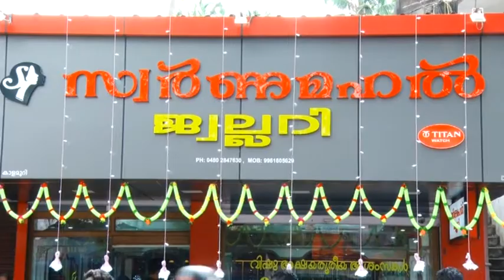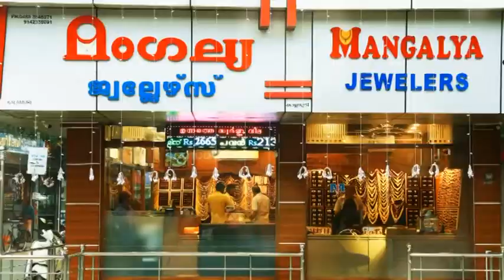Kaipamangalam Stv News 12.4.2018 part 2